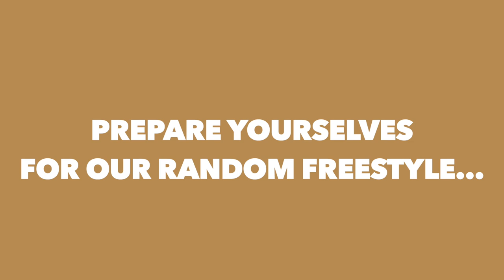"Issa Wig!" GRWM ft Beauty Forever Hair 💕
Saiyr: Brailzian body wave hair in 24 26 26 and 18 frontal

Emaza: Brazilian curly hair in 24 26 26 with 20 closure